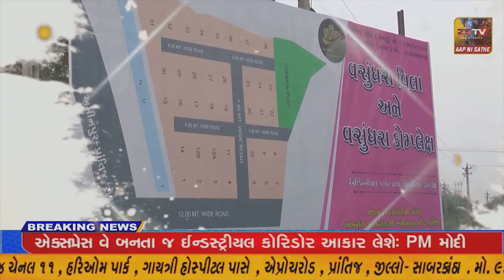જામનગર આઇ.એન.એસ.વાલસુરા નેવી ડે ની ઉજવણી કરવામાં આવી હતી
જામનગર આઇ.એન.એસ.વાલસુરા નેવી ડે ની ઉજવણી કરવામાં આવી હતી//ZSTVNEWS//